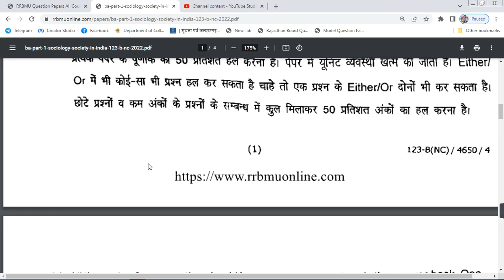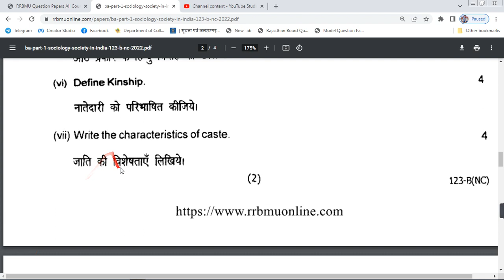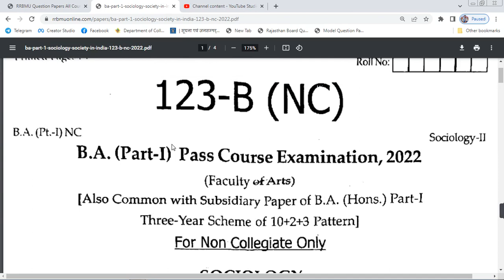Sociology paper -2 ।। Ba first year समाज शास्त्र paper 2023 ।।